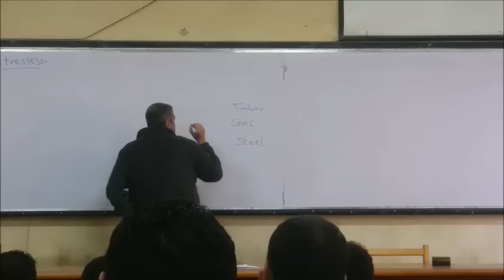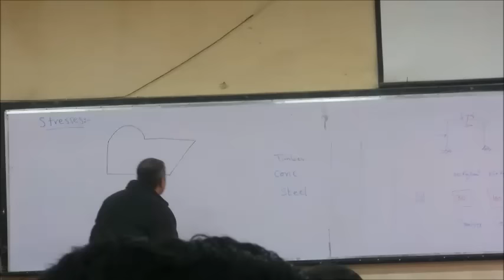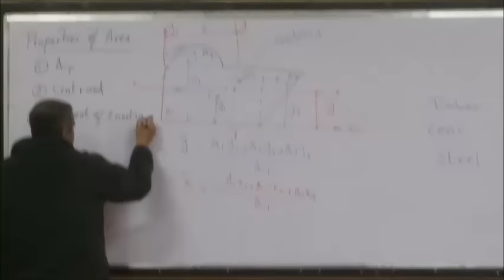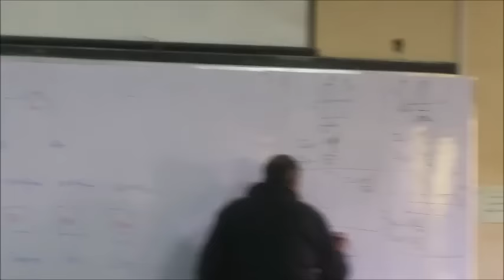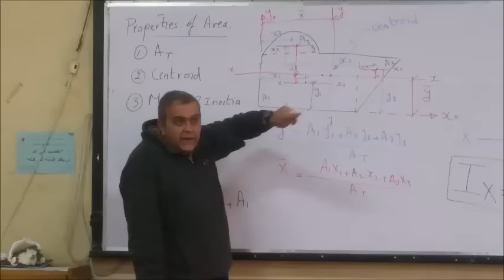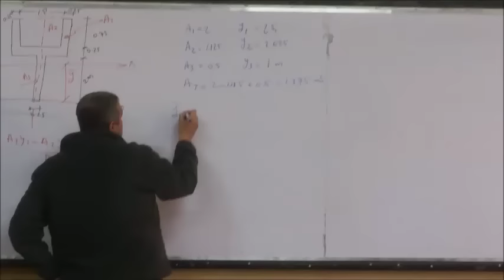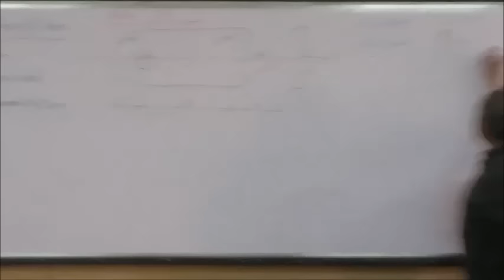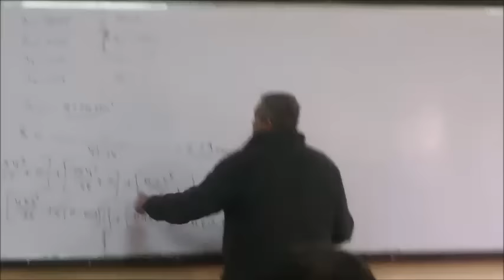Lec 9 Properties Of Area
Structure Analysis
Lec 9 ( 17/3/2016 )
Dr. Mahmoud
Taken By: MiNa NaBiL
Uploaded By: Mohamed Yassin